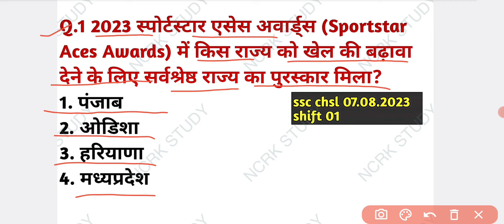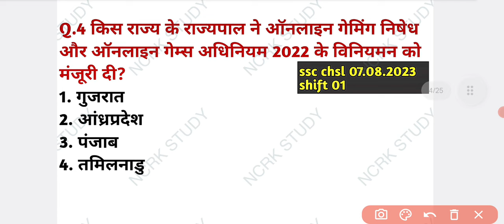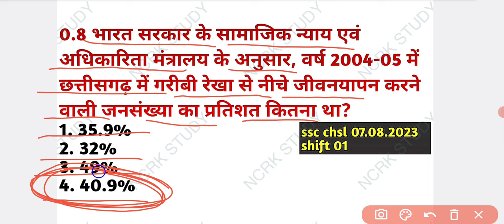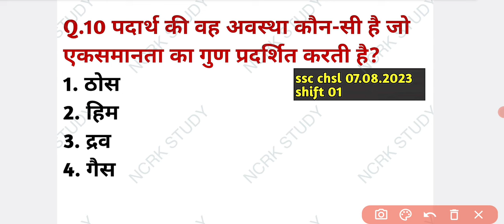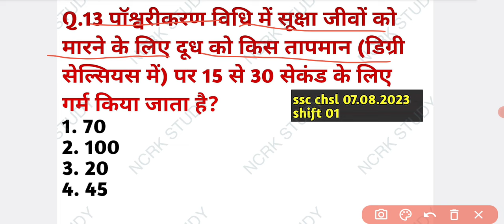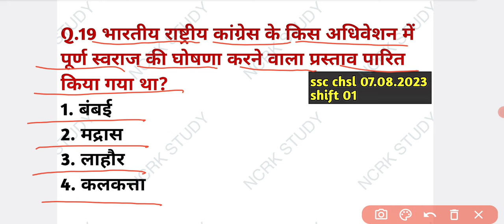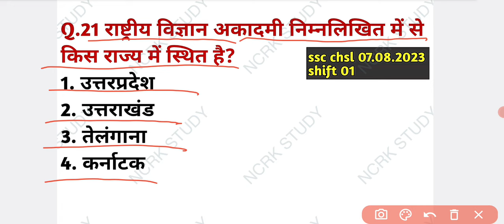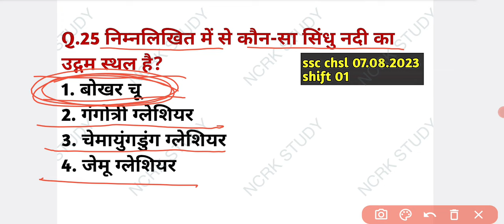SSC CHSL PREVIOUS YEAR PAPER 2023||CHSL PAPER 2023 SHIFT 01||SSC PREVIOUS YEAR QUESTION PAPER-17